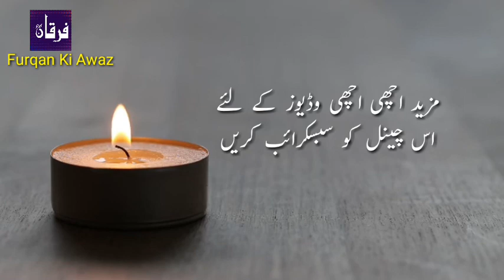Quotes of Rumi | Jo Awaz Apko Darwaza Band | Best Motivational Quotes by Rumi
Jo Awaz Apko Darwaza Band | Best Motivational Quotes of Rumi | Rumi Love Quotes |

Contributed by Dr. Ibrahim Gamard
“You are not just a drop in the ocean,                                                                                                You are the ocean in a drop.”
Rumi

Jalāl al-Dīn Rūmī b. Bahā’ al-Dīn Walad b. Ḥusayn b. Aḥmad Khaṭībī was born on 6 Rabīc I 604/September 30, 1207 in or near the ancient city of Balkh in a region of Khorāsān (now in Afghanistan) and died on 5 Jumāda II 672/December 17, 1273 in Konya (now in Turkey). His birth name was the same as his father’s: Muḥammad. From an early age, his father called him Jalāl al-Dīn (“The glory of the Religion”). He was also called by the Arabic title, Mawlānā (“our Master”), as was his father. In addition, his disciples called him by the Persian title, Khodāwandgar (“great Master”). He was known as Rūmī (“Roman”) because he spent most of his life in the region known by Muslims as “Rūm,” the Anatolian peninsula most of which had been conquered by the Saljūq Turks after centuries of rule by the Eastern (Byzantine) Roman Empire.